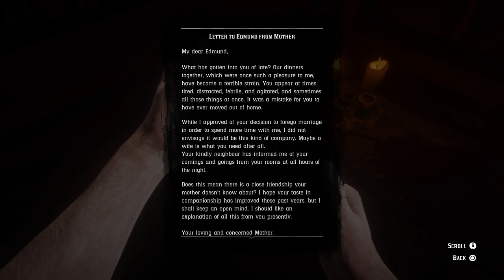Red Dead Redemption 2 side